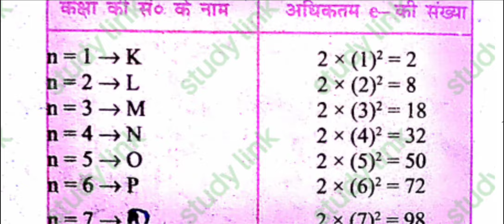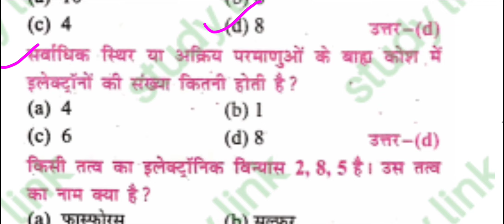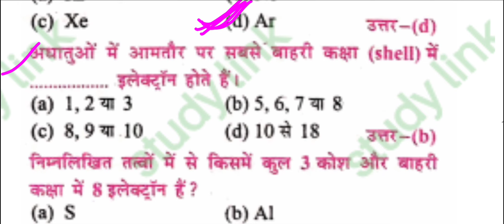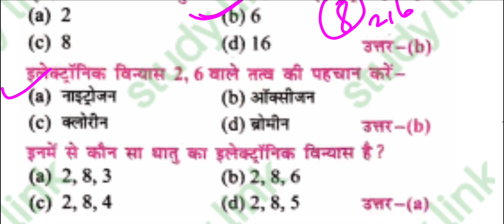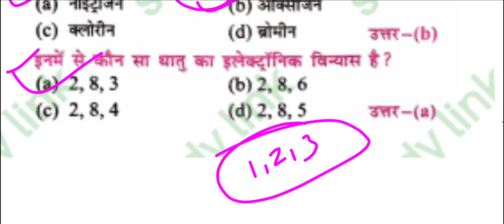Metal & Non Metal || धातु & अधातु || सभी परीक्षाओं के लिए महत्वपूर्ण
विडियो देखने के लिए link पर क्लिक करे।